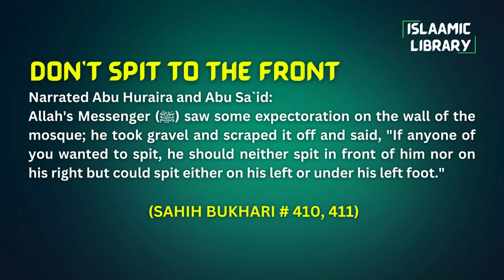Surah Mu'minoon Ayah 17-30 Tafseer in English by Dr Israr Ahmed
Bayan ul Huda, Surah Mu'minoon Ayah 17-30 Tafseer in English by Dr Israr Ahmed

TOPICS COVERED IN THIS VIDEO:
1. And indeed, We created above you seven levels ˹of heaven˺.
2. And there is certainly a lesson for you in cattle, from whose bellies We give you ˹milk˺ to drink, and in them are many other benefits for you, and from them you may eat.
3. Indeed, We sent Noah to his people. He declared, “O my people! Worship Allah ˹alone˺.
4. Surely in this are lessons. And We ˹always˺ put ˹people˺ to the test.

Narrated Abu Huraira and Abu Sa`id:
Allah's Messenger (ﷺ) saw some expectoration on the wall of the mosque; he took gravel and scraped it off and said, "If anyone of you wanted to spit, he should neither spit in front of him nor on his right but could spit either on his left or under his left foot."

IMPORTANT LINKS:
1) @Islam360Real  (Best Quran & Hadith search engine app):
2) AL HIDAAYAH (Best platform to Learn Islam & comparative religion, Seerah, Fiqh, Salah, Zakah, Major sins and much more from world's best orators)
4) Quran.com (Quran translation and Tafsir in any language you wish)